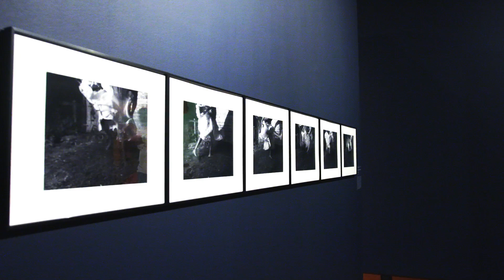Becoming The Sea: Black Rock Senegal x Harvey B. Gantt Center | Exhibition Preview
Named for the volcanic rocks that blanket the Dakar shoreline, Black Rock is a multidisciplinary artist-in-residence program that brings together international artists to live and work in Dakar.

Inspired by Black Rock's proximity to the Atlantic Ocean, "Becoming The Sea" highlights 12 artists who participated in the first two years of the residency. The exhibition includes painting, photography, video, sculpture, writing, and installation. "Becoming The Sea" reflects the unique perspectives, techniques, culture, and traditions experienced by the artists during their time at Black Rock.

"Becoming The Sea" is on view from August 9, 2024 through January 20, 2025, here at the Gantt.

"Becoming The Sea: Black Rock Senegal x Harvey B. Gantt Center"

🎬 Produced by the Gantt Technology & Innovation Group

About Harvey B. Gantt Center for African American Arts + Culture

The Harvey B. Gantt Center for African-American Arts + Culture is a multi-disciplinary arts institution located in the heart of Charlotte, NC. Established in 1974, the Gantt Center's mission is to present, preserve, and celebrate excellence in the art, history, and culture of African Americans and those of African descent through visual and literary arts, dance music, film, educational programs, theatre productions, and community outreach. The Gantt Center features fine art exhibitions from around the world. It is home to the nationally celebrated John and Vivian Hewitt Collection of African-American Art, which was generously donated by Bank of America and is accessible online.

Named for Charlotte civic leader and former mayor Harvey Bernard Gantt, the Gantt Center is housed in an iconic, award-winning structure designed by architect Philip Freelon, co-designer of the Smithsonian National Museum for African American History and Culture (NMAAHC).

Harvey B. Gantt Center is supported, in part, by the Infusion Fund and its generous donors. The Gantt is located at Levine Center for the Arts and is supported by the North Carolina Arts Council and the Knight Foundation.